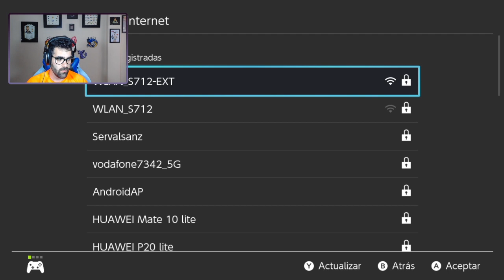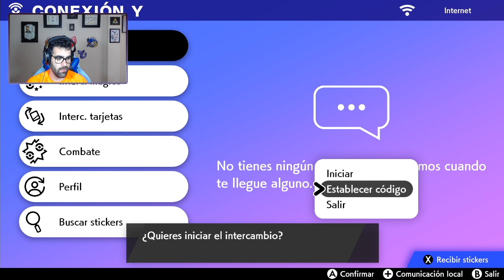Pokémon Espada DLC - La Isla de la Armadura - Dojo Maestro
🔝 Las Mejores Series 🔝